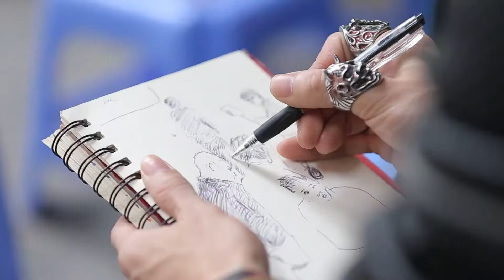Xăm Việt Nam Tattoo Nghệ Sỹ ẩn dật Phim Tài Liệu VTV6 Xăm Sữa Xăm Freehand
Bộ Phim Tài Liệu VTV6 Kỉ niệm Tuổi 30 Yopy +84